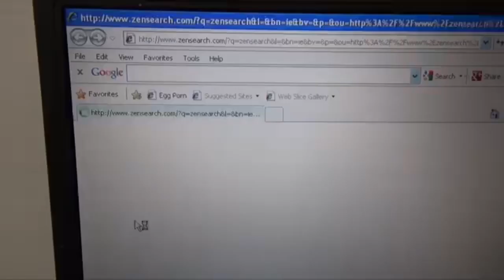3rd Update Of My CN #3254's Whistles In A Nutshell So-Called “Deleted Scenes” (With Extended 5th)